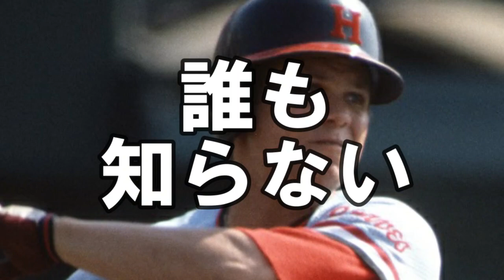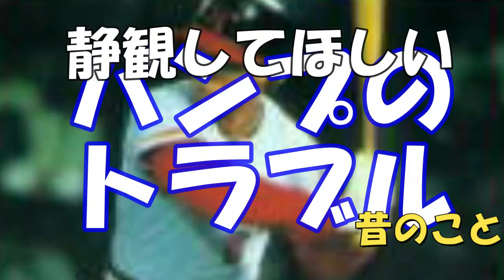バンプウイルス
バンプ選手は非常に周囲の期待が高かった選手ですが
中々活躍する時がありませんでした。
そして、色々あったでしょう。残念ながら途中で帰国して
しまいました。
どの社会の世界でも難しい事ってあるんですね。
上手くいくときあり上手くいかないときあり・・・
なんかホッとしました。
そんなこんなでよかったら聞いてくださいませ。